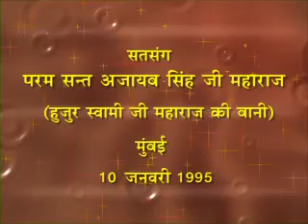Sant Ajaib Singh Ji Maharaj Satsang 308 #10 JAN 95